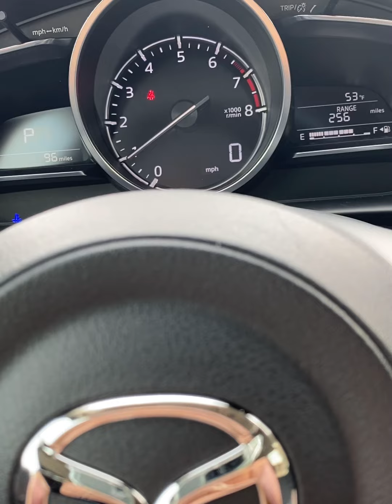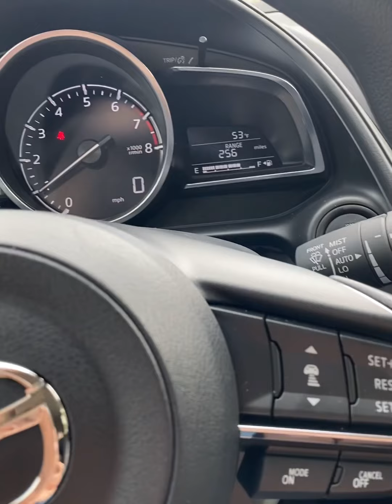Hiking red rock canyon